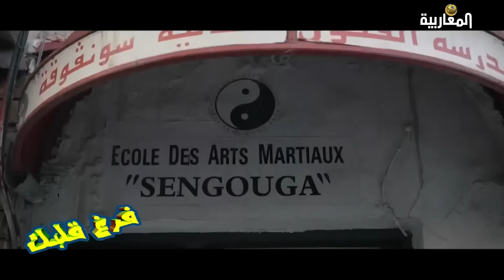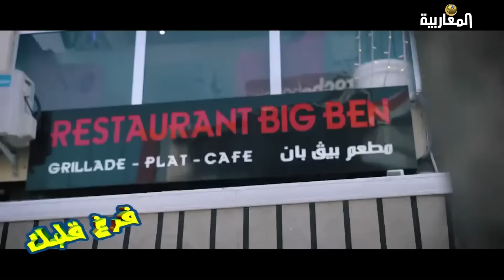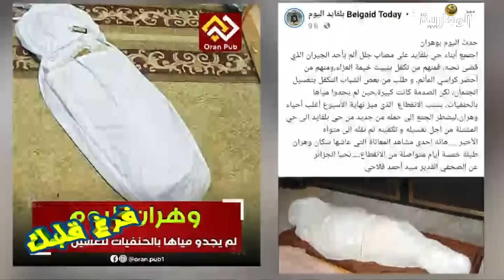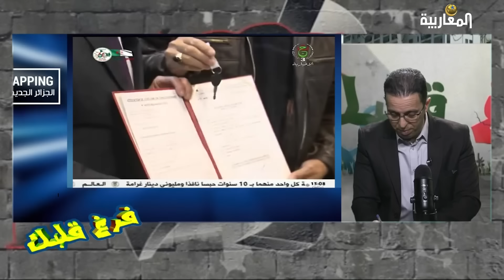لطفي_دوبل_كانو برنامج فرّغ قلبك حلقة 14 مارس 2023